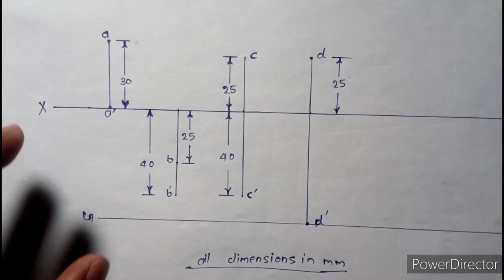बिन्दुओं का प्रक्षेप (projection of points) /engineering drawing by Suraj arya /diploma students